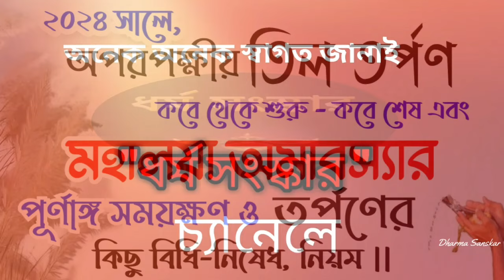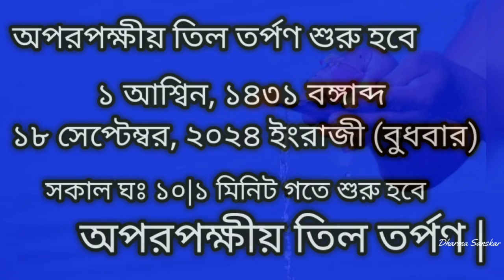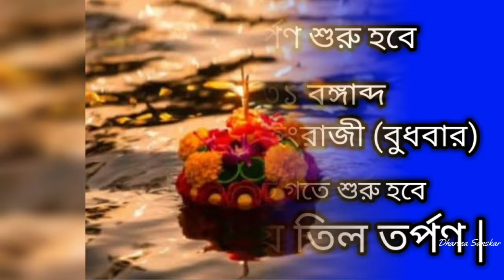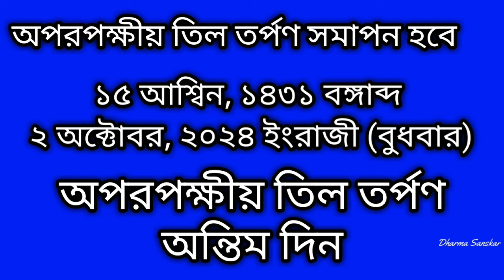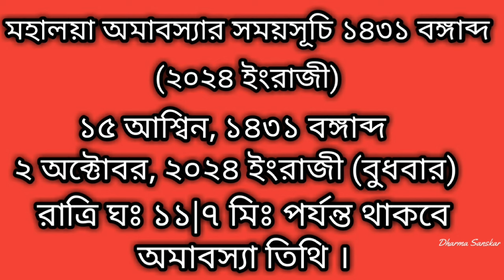til tarpan in bengali 2024 | mahalaya tarpan 2024 date in bengali| মহালয়া তর্পণ ২০২৪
2024tarpan somporkey ai video tey alochona kora hoyechhey. Thankyou for watching the video.

mahalayaamavasya2024date
pitrupaksha2024startdatebengali
pitrupaksha2024startingdatebengali
pitrupaksha2024bengalidate
mahalayatarpanatgangaghat
mahalayatarpan2024staringdate
torponstartdatebangla2024
tarpanstartingdate2024bangla
banglacalendar2024
bengalicalendar1431